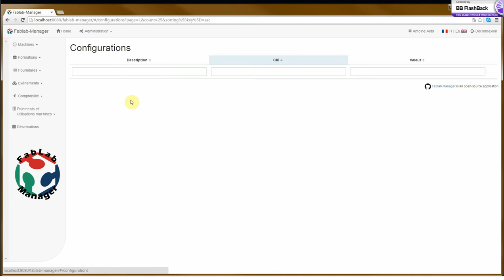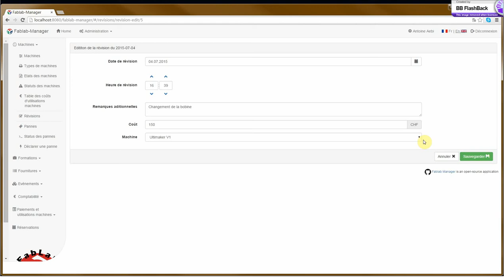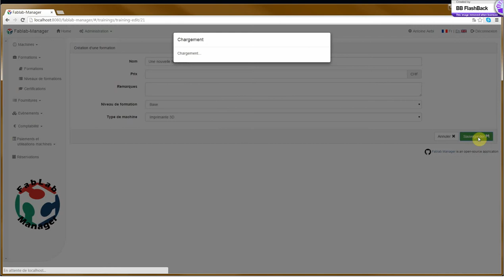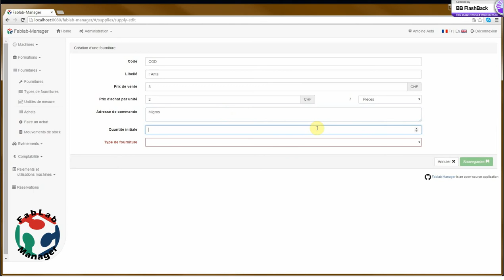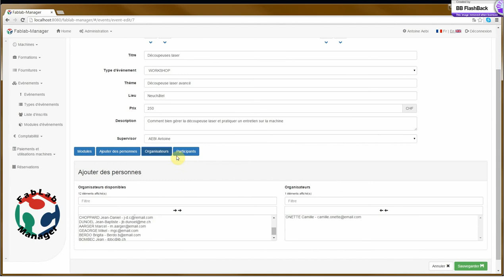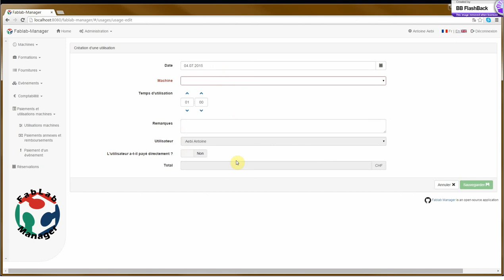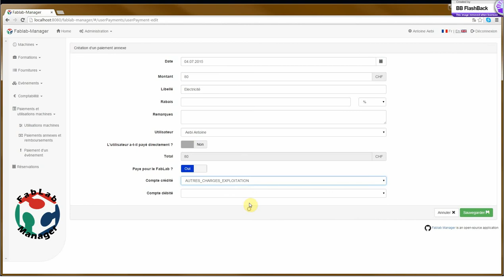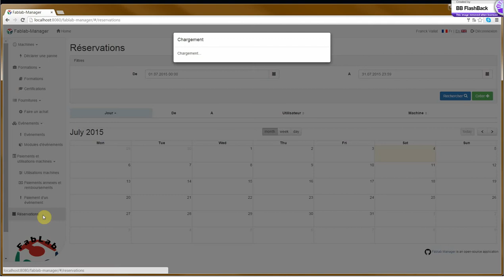fablab manager presentation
Présentation des fonctionnalités développés pour Fablab-manager par Fabien Vuilleumier durant son Travail de Bachelor en informatique de gestion à la Haute Ecole Arc Gestion.

Narrateur: Fabien Vuilleumier

Cette version est basée sur la version 1.0 développé par Gaetan Collaud